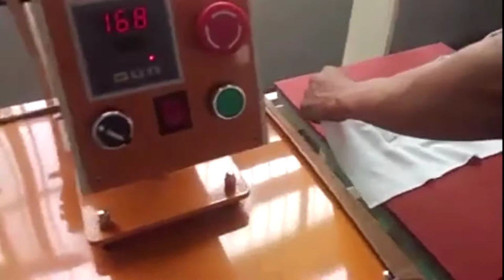2021 hot sale Embossing machine for garment;DTGheatPress;transferPressDevice;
Nice SMT PRINT Creation Embossing machine for garment Quick Features

Max embossing area: "30*40cm;40*50cm"
heating power: 8.8KW
Heating method: up and down heating
working station:2set working station,2-4plates
power supply system: hydraulic,rising speed can be adjusted
print weight: 0-7Mpa,can be adjusted
total power/Voltage: 11KW/380V,50Hz,3phase 4 wires
Net / Gross  Weight: 650kg
size ( L*W*H ): 175*200*172cm
Advantages:
1.The machine adopt special structure make its stress mode like a T with scientific force analysis,make it stable and firm.
2.using the technology of planar pressure correction,the maximum pressure(20kg)nut leveling device, the highest plane precision can reach0.05mm
3.special design,hydraulic system and no vibration, good stability,access mode,decrease rise faster than peer machine.
4.intelligent PID control output,the difference of set temperature and actual temperature controlled in+-1 degree.it is economic and energy -saving.
5.can customize machine printing ready-made garment

Welcome to visit our largest domestic printing center or our social online promoting web as bellow
SMT GROUP Oversea Development facebook social account